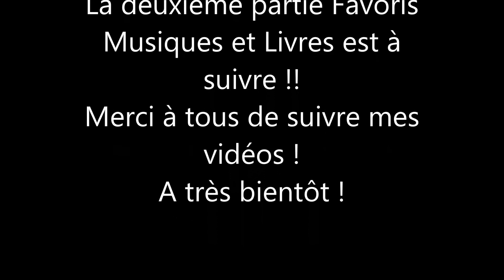Mes Favoris du moment (Avril Mai Juin 2013) Partie Beauté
Lisez la barre d'info nous mais oh !!!
Voici ENFIN ma nouvelle vidéo d'autres vidéos arrivent très vite je suis rentrée de vacances où il a fait un temps de ouf (pluie tous les jours!) je vous prépare plusieurs vidéos qui arrivent dans la semaine.
La liste des produits arrivent rapidement mais je voulais vous poster cette vidéo avant de partir en week-end Youhouhou !
A bientôt.